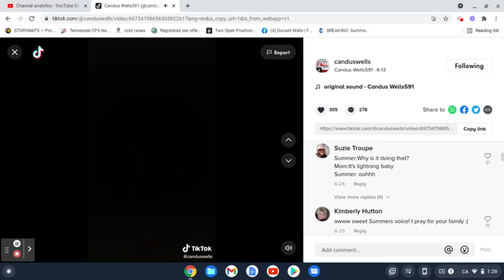Summers Sweet Voice